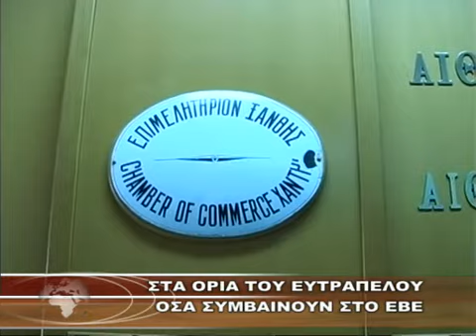ΣΤΑ ΟΡΙΑ ΤΟΥ ΕΥΤΡΑΠΕΛΟΥ ΟΣΑ ΣΥΜΒΑΙΝΟΥΝ ΣΤΟ ΕΒΕ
Κανάλι 6 - ΣΤΑ ΟΡΙΑ ΤΟΥ ΕΥΤΡΑΠΕΛΟΥ ΟΣΑ ΣΥΜΒΑΙΝΟΥΝ ΣΤΟ ΕΒΕ 8-12-10